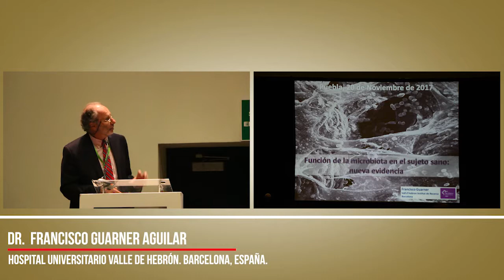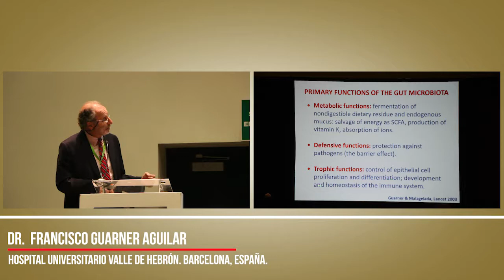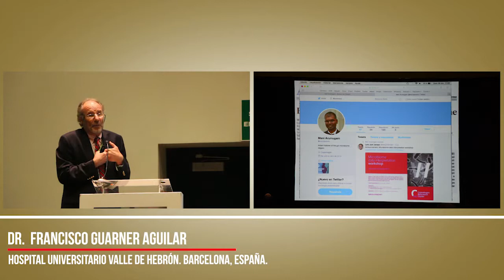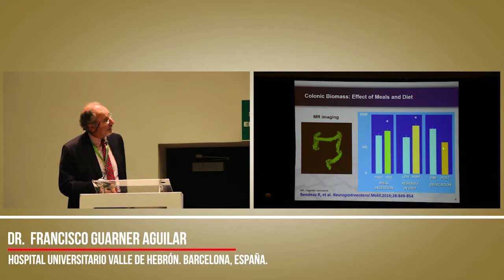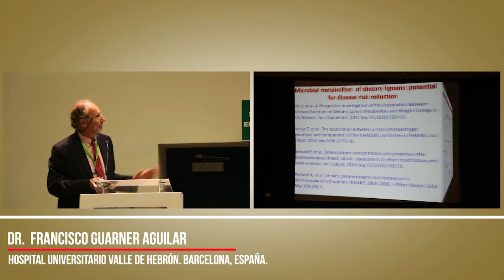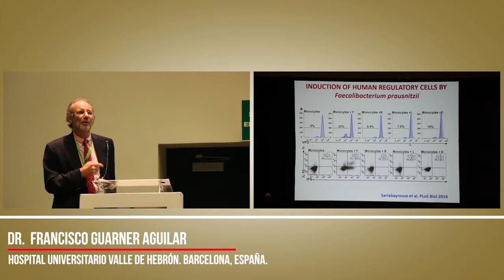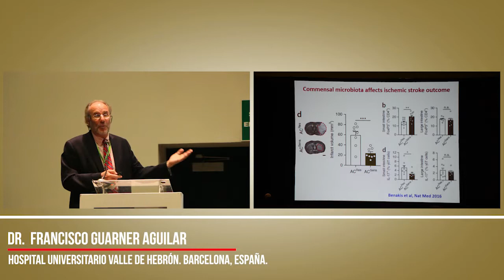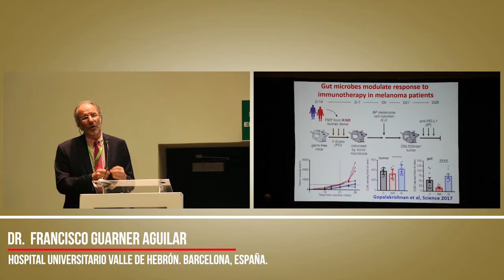Función de la microbiota en el sujeto sano: Nueva evidencia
- Dr. Francisco Guarner Aguilar